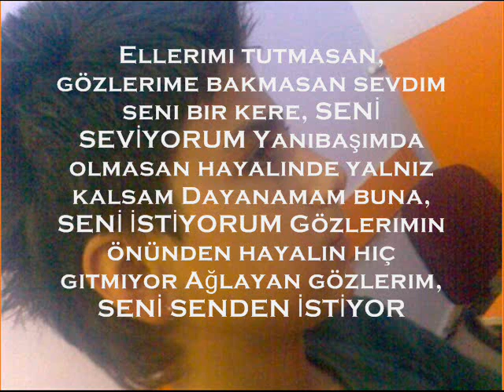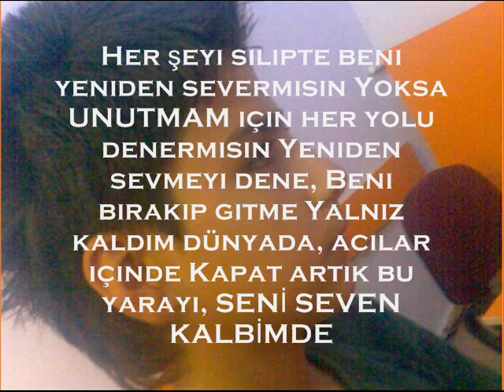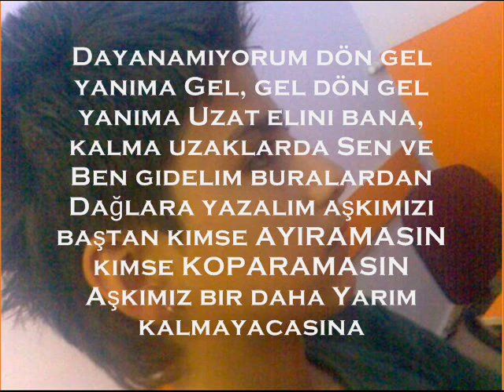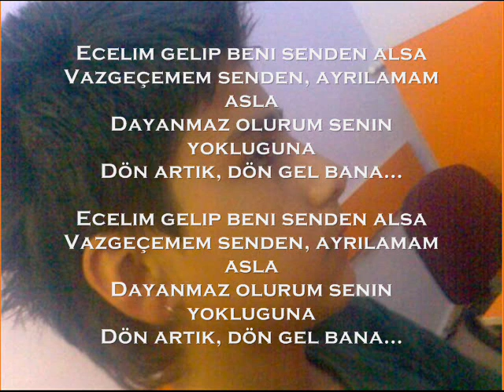Mc Sefalet & Leyla & Dj Mekan - Kopamam Senden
Sevipte kavuşamayanlar için...